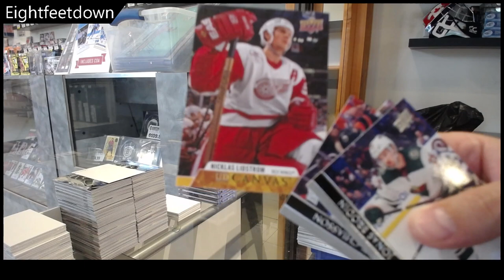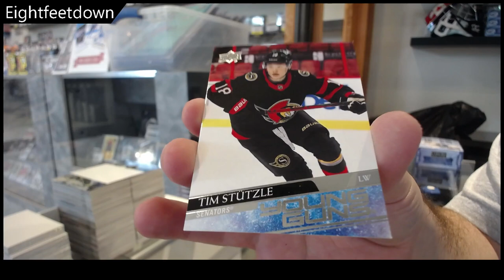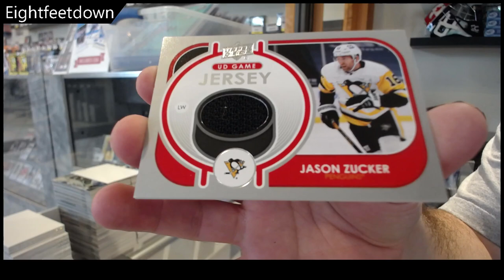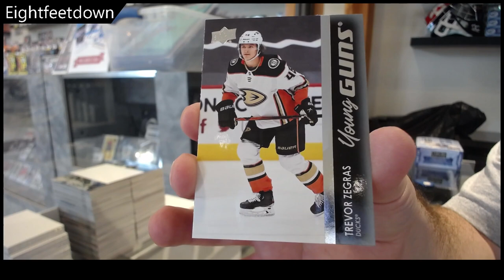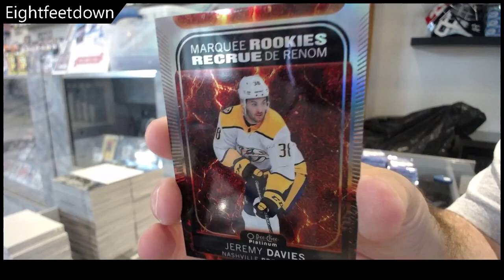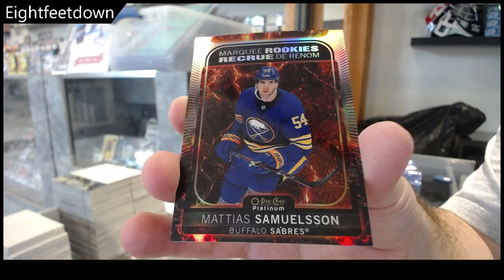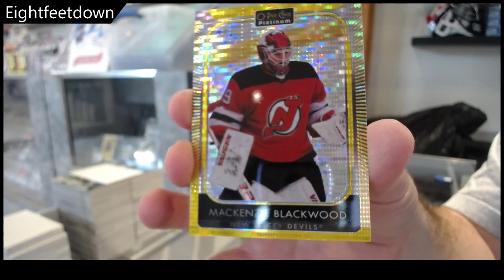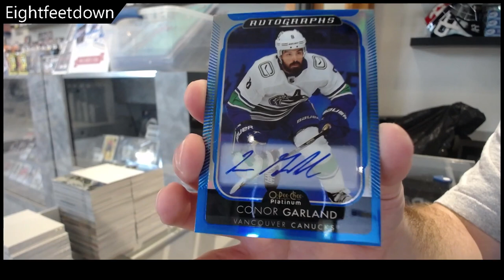EightFeetDown's Upper Deck Hockey 3 Box Break With Series 2 & Platinum